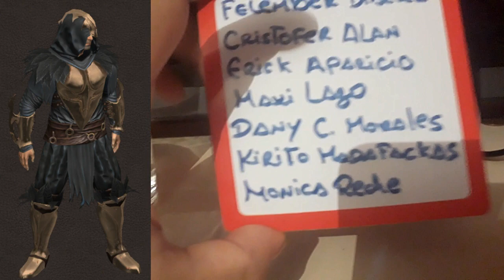ANILLO PIROMANTE 1 ESTRELLA VS SOTO! PROBAMOS DURABILIDAD #63 - SAGA OF SURVIVAL [JuanJoRC]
Seguire probando el anillo en diferentes zonas y a ver que tal nos va, tambien usare muchas otras armas ;) saludos!!

↗️Canal de YouTubers para que compartan sus vídeos
↗️Chat Global

📣Esto será para mejoras audiovisuales del canal y traer buen contenido.

🎬CANALES OFICIALES DE LOS JUEGOS🎬